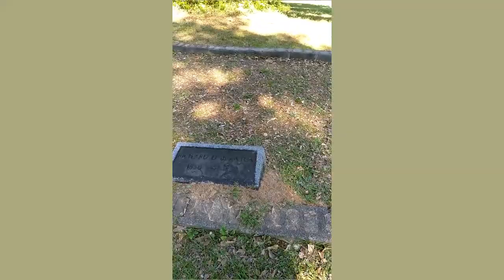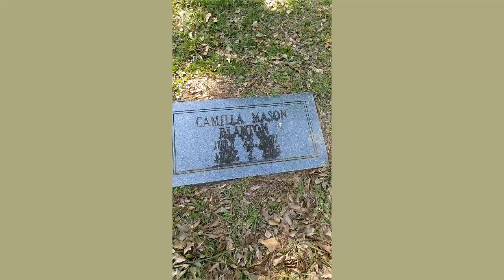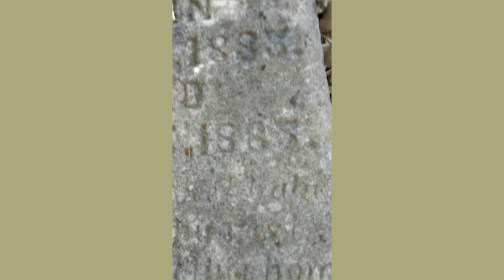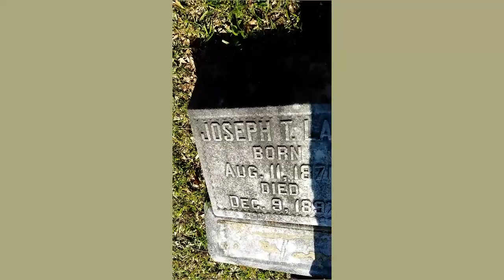A Grave Yard in Heflin,Alabama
Exploring Grave Yards
Feel free to help me out with getting content out to you for you entertainment.

appreciated.
also check me out @ Patreons.com/exploringtheunseen
and Discord.com

God Bless.